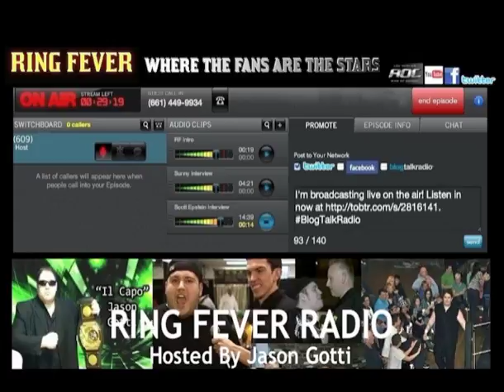Jason Gotti and Uncle Steve Ring Fever Radio Youtube/radio show 11-6-2012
- Jason Gotti and Uncle Steve talk about MMA - Here is this weeks episode of the Ring Fever MMA Radio show. We cover the RFA 4 show, World Series of Fighting,Performance Enhancing Drugs in MMA,Suspensions of Stephan Bonnar and Dave Herman,Fighter possibly needing to retire, Who we think has the best chin in MMA history all this and more. This week we went a full hour! Please check us out we are just fans with opinions who love MMA just like you guys and gals! Help spread the word! There is no cure!!!